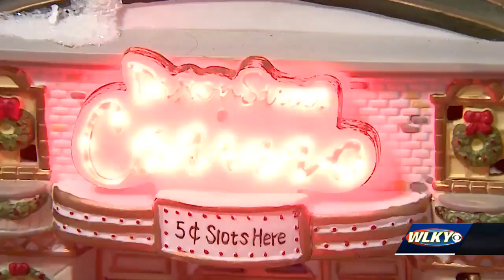New Albany woman spreading holiday cheer through Christmas village